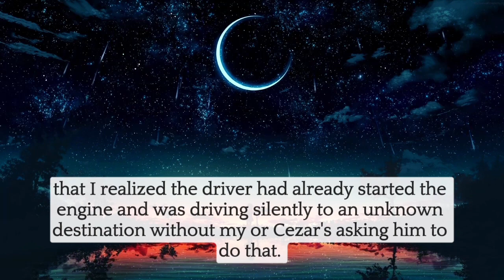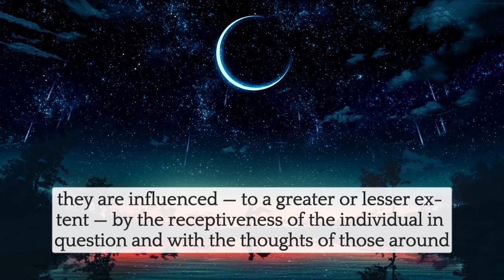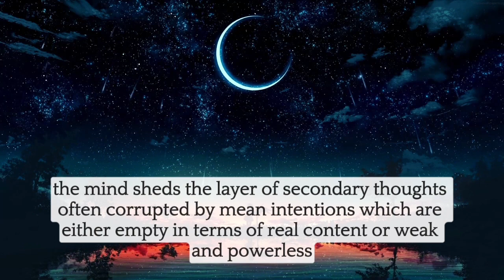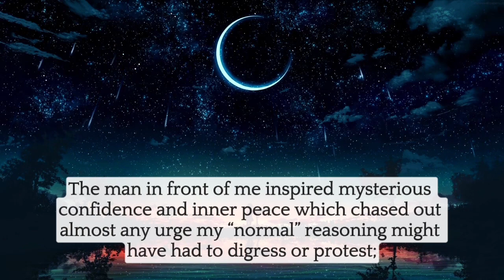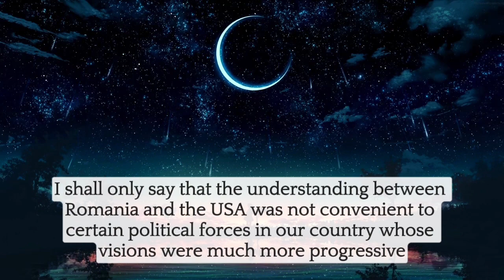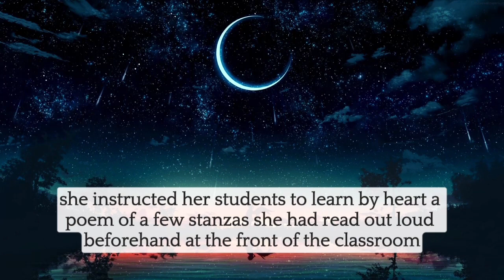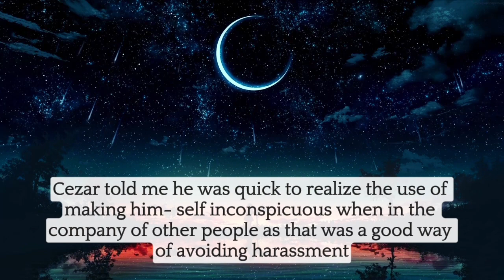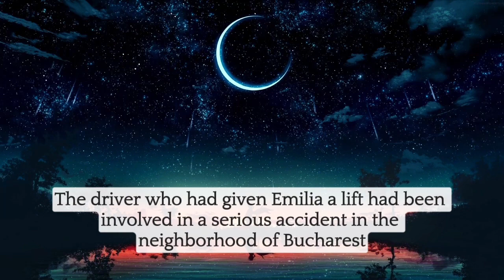Transylvanian Sunrise | 3 | Mysterious Book|Adventure and Mystery|Bedtime Reading